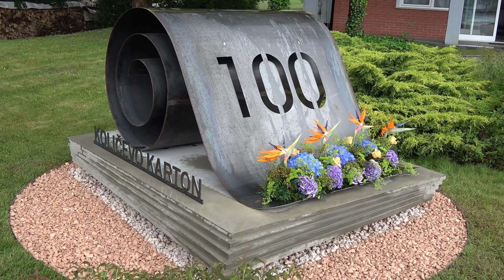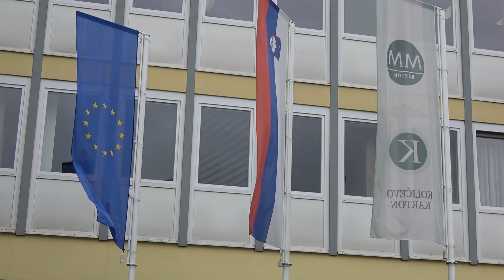PRAZNOVANJE 100 LETNICE PAPIRNICE KOLIČEVO IN OGLED OBRATA 5 06 2020